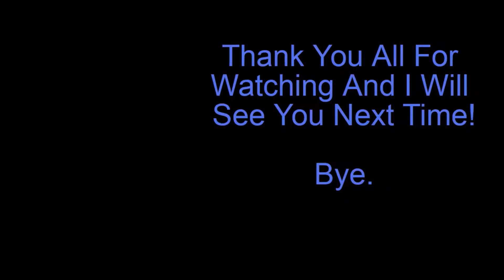Great Narumaki Bridge Private Server Codes Shindo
Great Narumaki Bridge Private Server Codes:
7-_sop
aOTmjj
rYzjmj
qbTsxH
Q_LbSE

The Narumaki Bridge

The Narumaki Bridge Private Server Codes

Great Narutomaki Bridge

Great Narutomaki Bridge Private Server Codes

Great Spiralling Spirit Bomb Jutsu